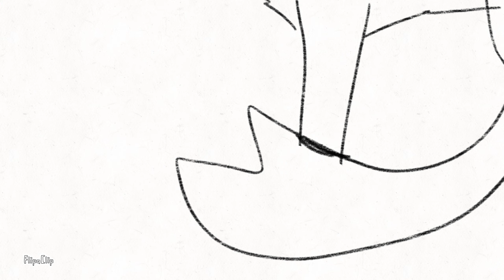Walk cycle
SooOoOOOO walk cycle. I have finally unlocked the power to animate.
I used flipaclip👁👄👁